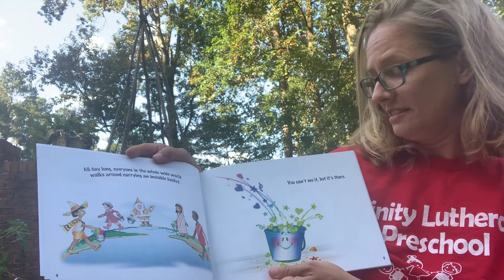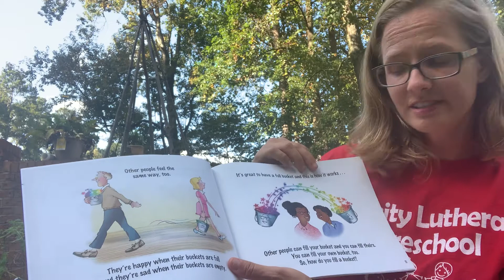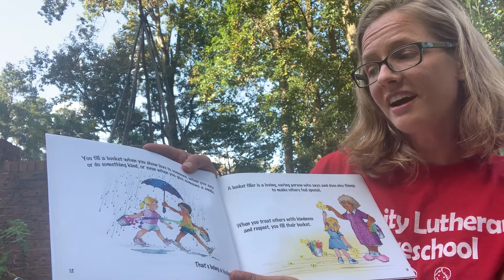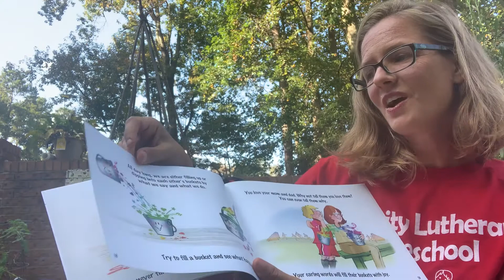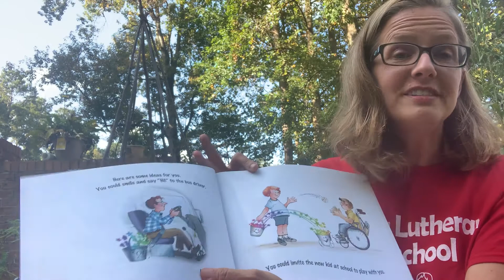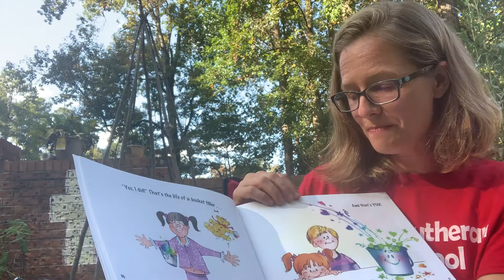Garden of Grace Devotion, October 21, 2020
Pastor Katie reads the children's storybook "Have You Filled a Bucket Today?" and examines its message through a theological lens. How might we be called with help from the Holy Spirit to share goodness and love and be mindful of the things we say and do?